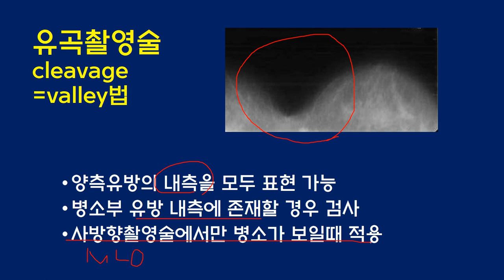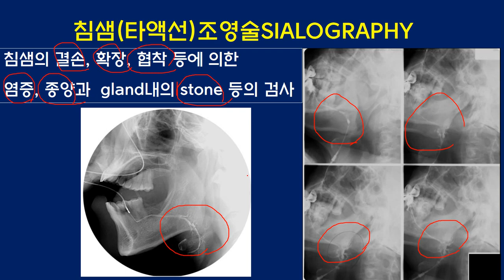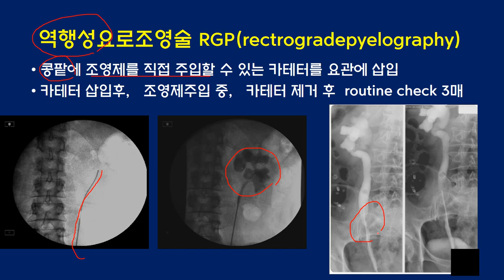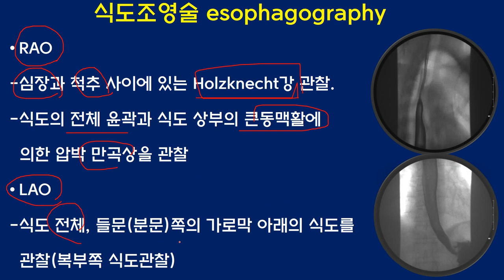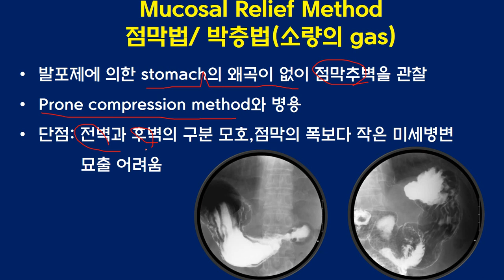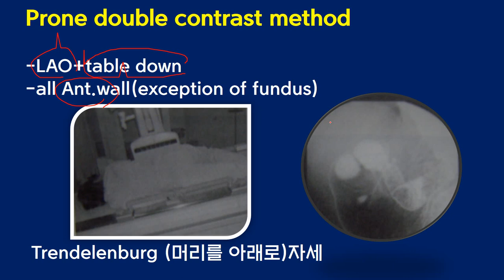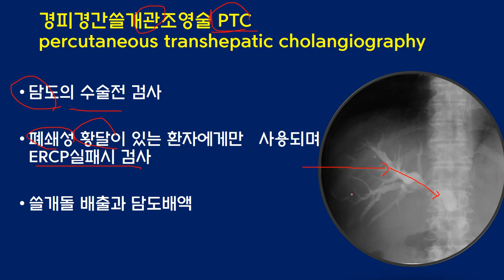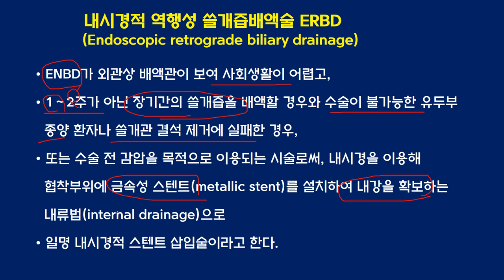투시조영, 중재적시술 핵심 써머리: 기본적으로 꼭 알고 갈 수밖에 없는 핵심정리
투시조영, 중재적시술 핵심 써머리: 기본적으로 중요한 내용만 써머리했습니다.
영상에 관한 학습은 기본적인 영상에 대해서는 반드시 알고 계셔야 합니다.
투시조영, 중재적 시술 내용 보지않으신 분은 처음으로 돌아가셔서 보고오세요.
기본적이며, 중요한 내용입니다. 아무리 몰라도 이정도는 알고 있어야합니다.